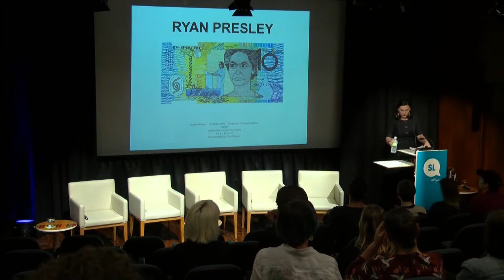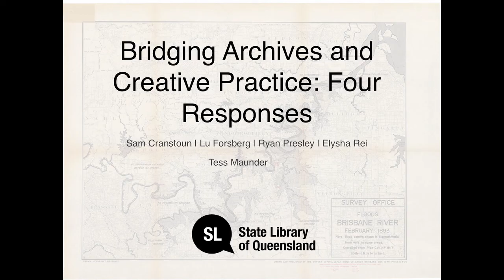2017 Mittelheuser Scholar in Residence - Tess Maunder. Research Reveals.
Research Reveals: Bridging Archives and Creative Practice: Four Responses.

2017 Mittelheuser Scholar in Residence, Tess Maunder discusses the role of the archival in creative and curatorial practice with artists Sam Cranston, Elysha Rei, Lu Forsberg and Ryan Presley.

Many Brisbane-based artists are actively using archives in a variety of creative ways — to challenge ideas, to use historical research, and to deepen their knowledge. Learn more about the intersection of archives and library practices in relationship to creative research output in this panel discussion.

More information on the Mittelheuser Scholar in Residence can be found